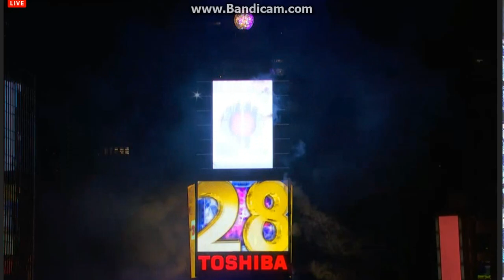New york Chinese New Year Countdown 2015